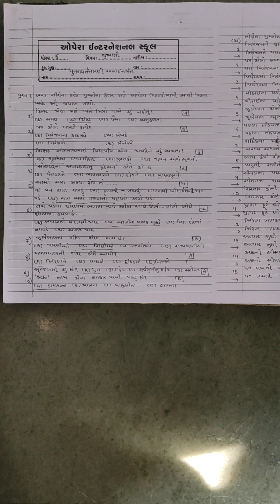Opera international school std-6 sub- Gujarati (Revision Part-1)